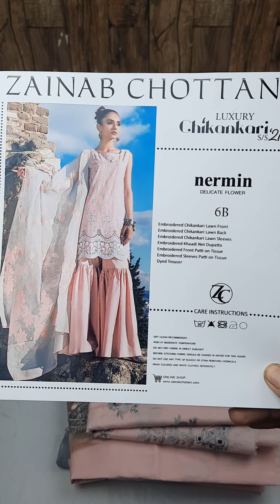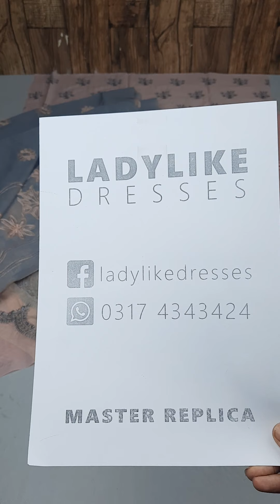Zainab Chottani Chikankari Lawn | Nermin 6B | Master Replica | Price Rs. 4,490/-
Zainab Chottani Chikankari Luxury Lawn Collection '21 (Master Replica) now available only

✴️ Sale Price Now Rs. 4,490/-